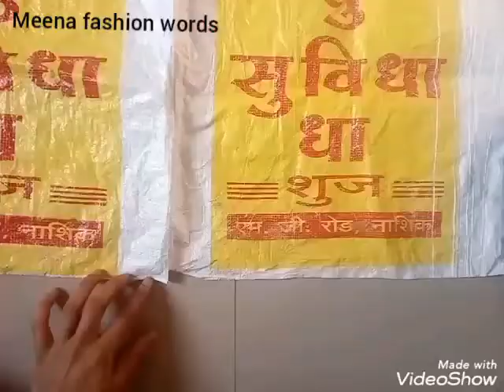गेहूं चावल की बोरी बेमिसाल इस्तेमाल / Best making idea from waste Rice Bag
गेहूं चावल की बोरी बेमिसाल इस्तेमाल
Best making idea from waste Rice Bag

How to make multiple storage Bag from waste Rice Bag at home waste Rice bag into attractive multiple storage Bag with Meena fashion words

give this video a Big  Like👍 if you loved it, and leave a COMMENT💬💬  below.